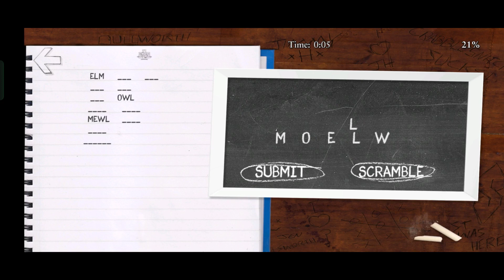Playing Bully Anniversary Edition in Mobile || Mobile Gameplay